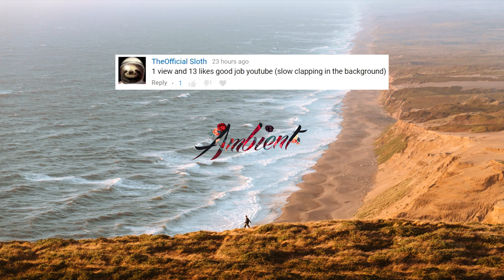Pato - Lights That Quietly Flew to a Far off Place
Lights That Quietly Flew to a Far off Place 🌎

💬 Keep your face always toward the sunshine - and shadows will fall behind you.
-Walt Whitman